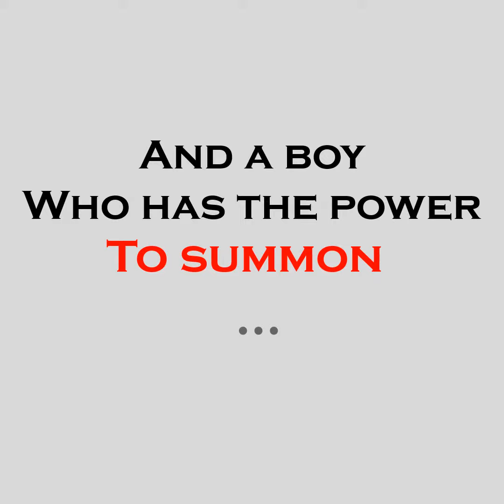Osamu Tezuka's Bomba! - Penguin Random House International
A thriller about feelings of hatred inside all of us and a boy who has the power to summon a phantom killer horse.
From 2020 Harvey Award Hall of Famer & God of Manga, Osamu Tezuka.

Satoshi Otani is a quiet, introverted middle schooler who has a crush on his teacher Ms. Reiko Mizushima. When he learns that Mr. Kito, a violent teacher he despises, has proposed to Ms. Mizushima, his hatred wells forth. With this anger, he mysteriously brings forth a phantom killer horse named Bomba.